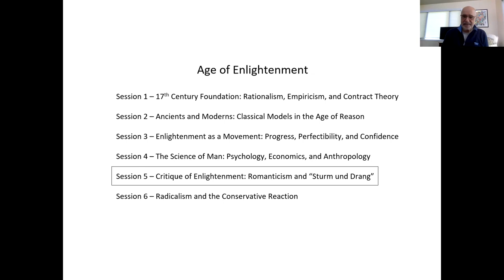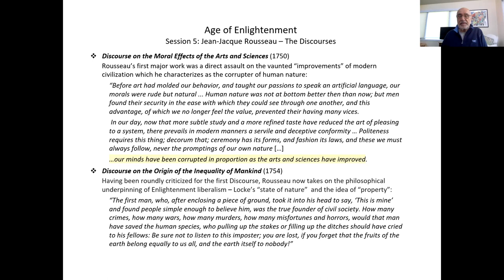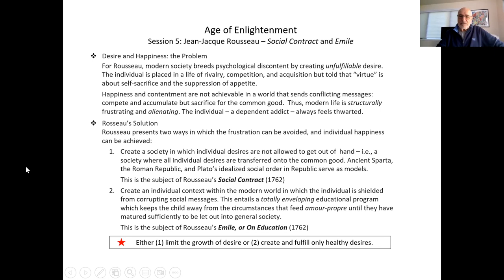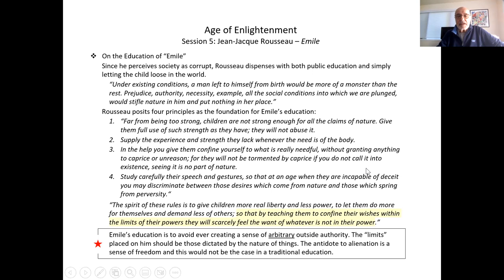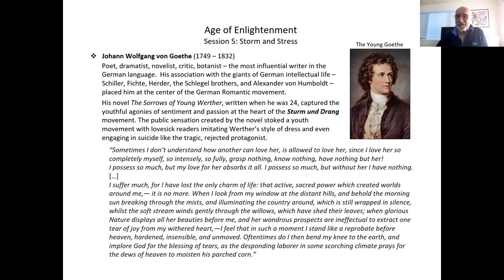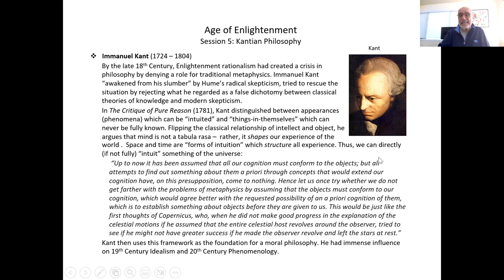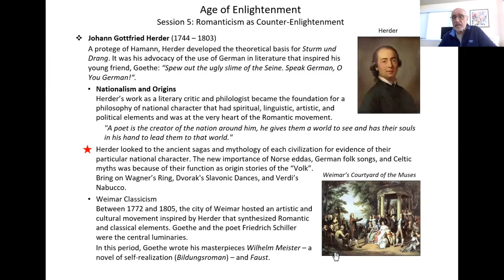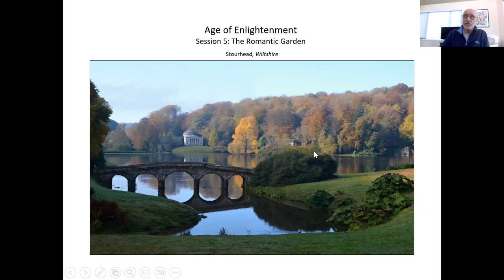Age of Enlightenment - Session # 5 : Critique of Enlightenment : Romanticism and "Sturm und Drang"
Instructor : Lou Miele